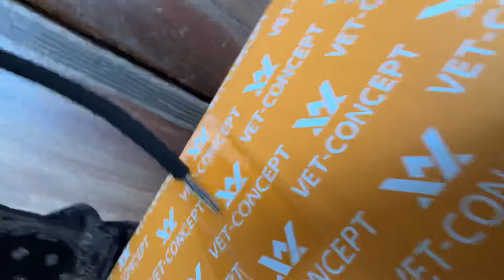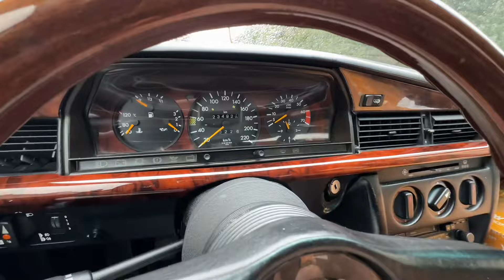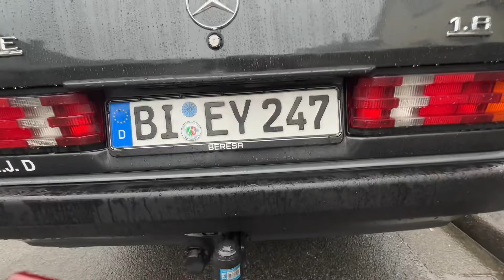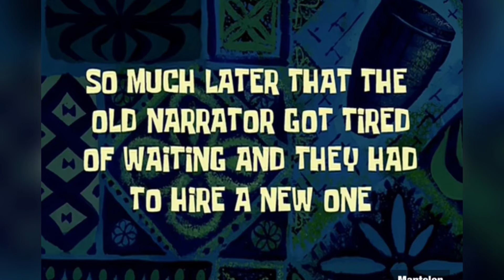Merkwürdigster Auto Verkauf! Storytime| Tuning Mercedes Oldtimer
Hey,
In diesem Video zeige ich euch was für Neues heftiges Tuning teile ich für meinen Mercedes 190e geholt hab. Anschließend erzähl ich euch die merkwürdigste Autoverkauf story, die ihr je gehört habt. Vertrau mir!